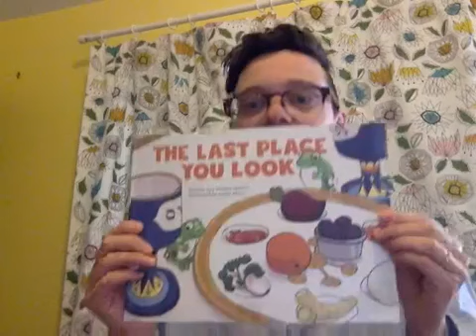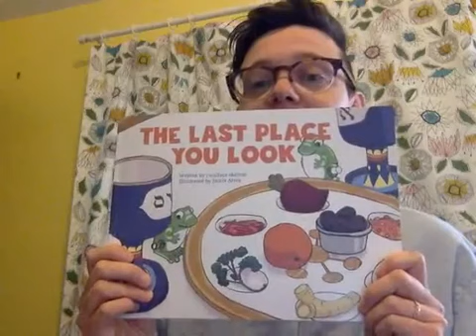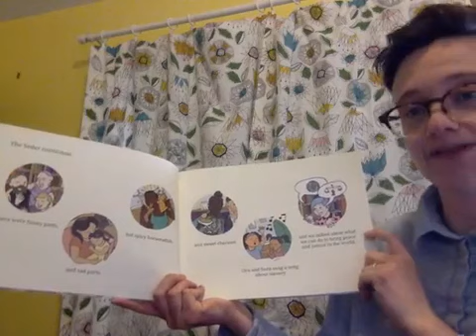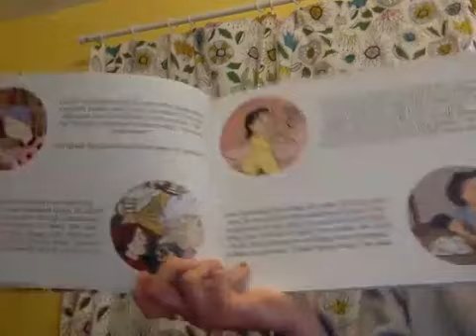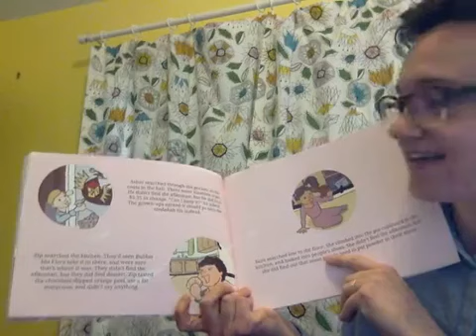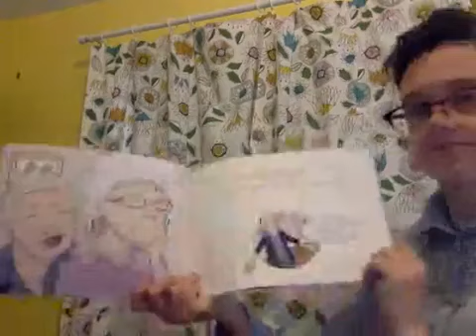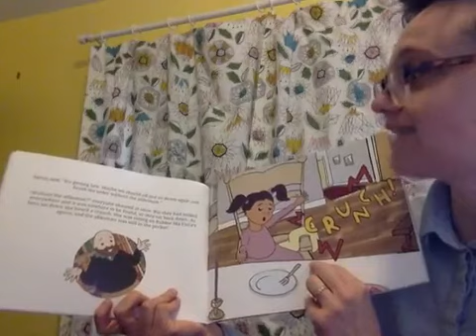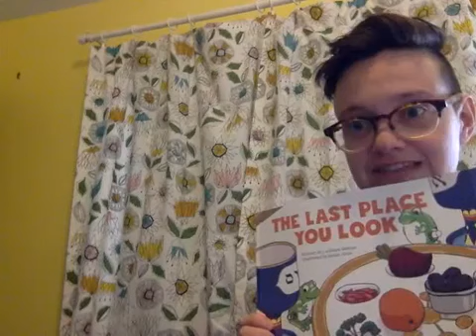Alysse Reads The Last Place you Look by J Wallace Skelton